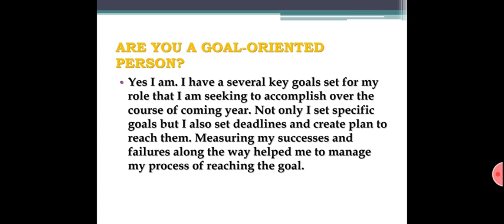Are you a Goal Oriented Person - Preethi